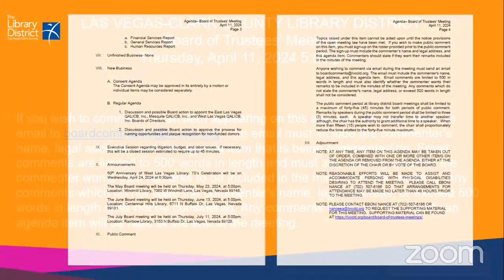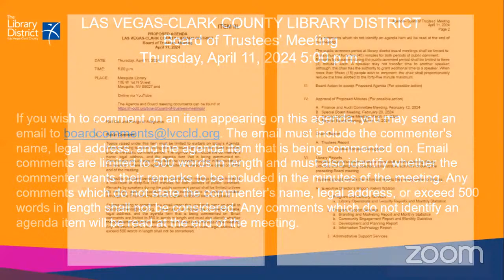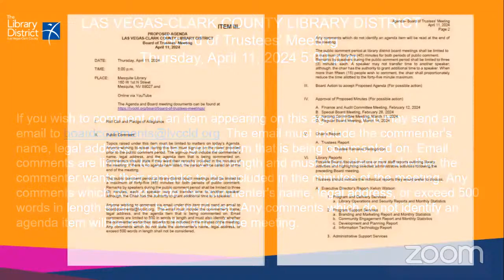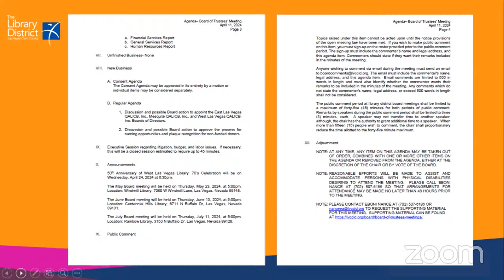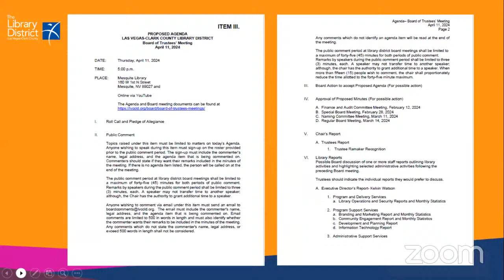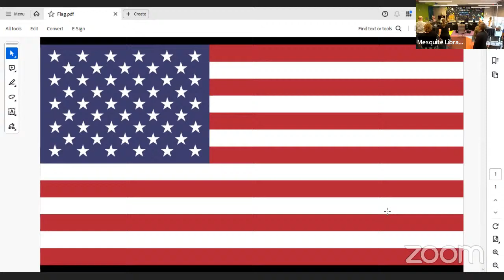April 11, 2024 - LVCCLD Board of Trustees Meeting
Las Vegas-Clark County Library District Board of Trustees Meeting on April 11, 2024.  To view the agenda and other documents, please visit our